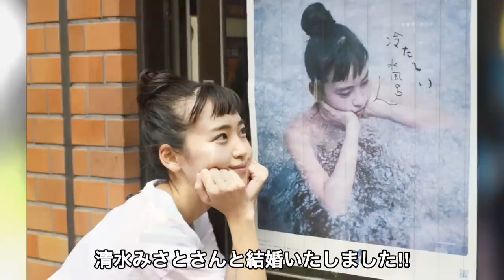サバンナ高橋が結婚を発表！別荘にもサウナを完備するお笑い芸人のお相手に驚きを隠せない！16歳年下の妻の職業は…？